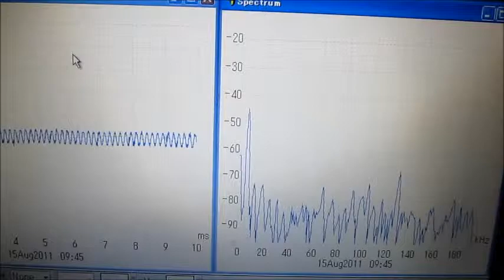超音波実験 Ultrasonic experiment ‹超音波システム研究所 ultrasonic-labo›